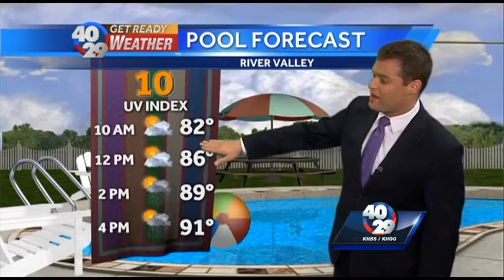Pop up showers and storms possible to wrap up the holiday weekend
We'll be keeping it warm as we wrap up the holiday weekend with a few chances for pop up showers into the afternoon, says 40/29 Meteorologist Brad Carl.